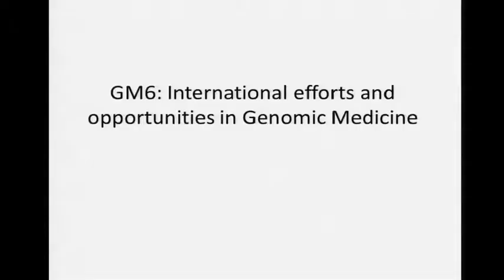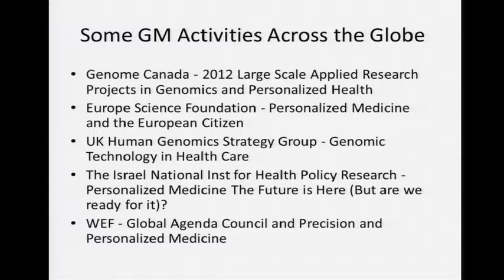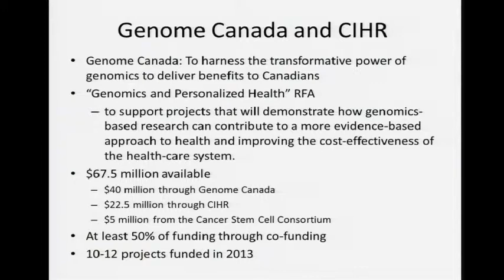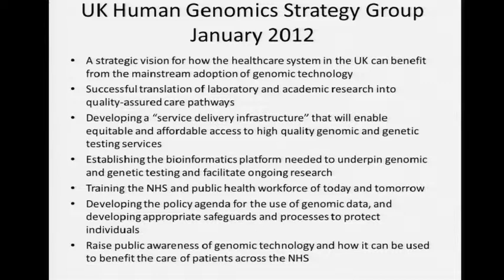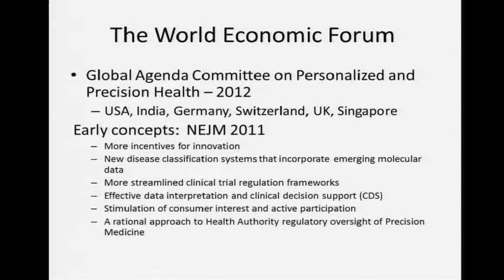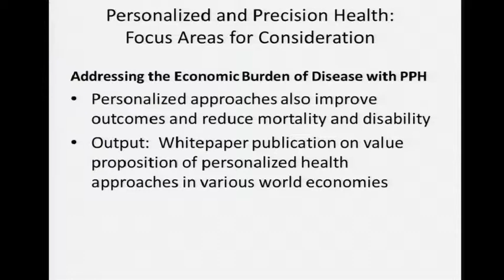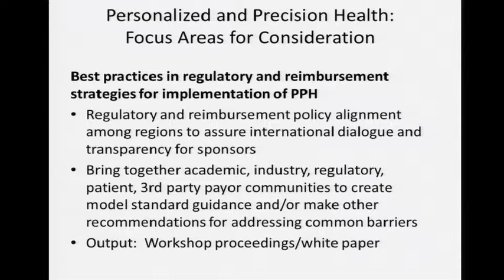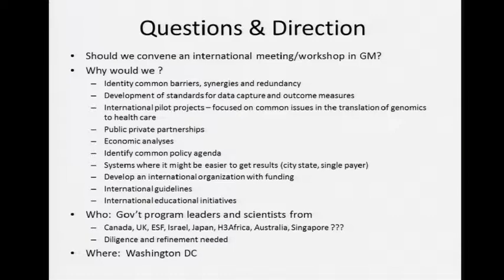GM4: GM6: International Efforts and Possible Collaborations - Geoffrey Ginsburg